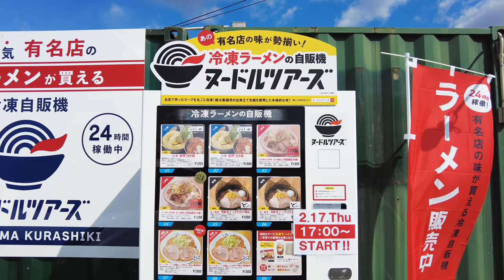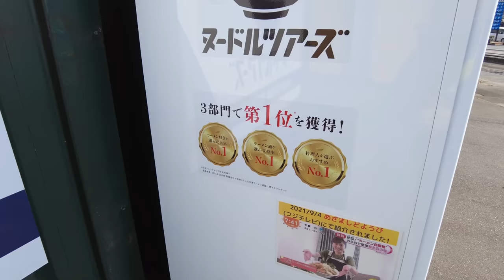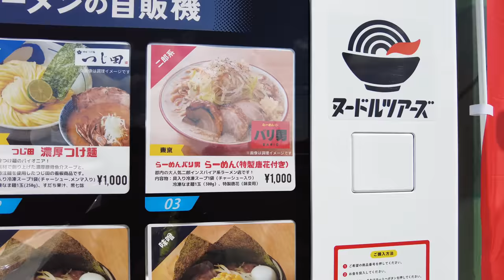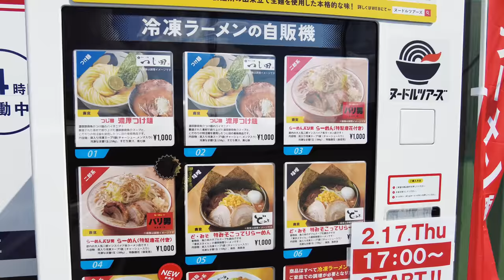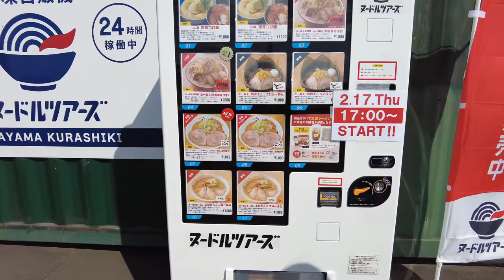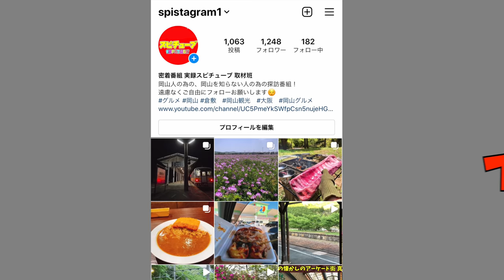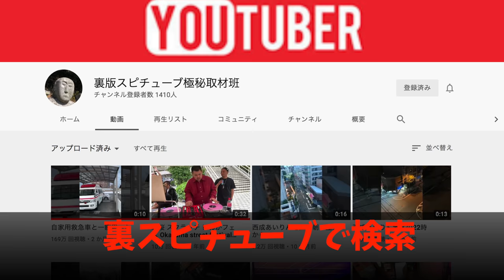岡山グルメ【完売続出ラーメン自販機が倉敷市に上陸】人気店のこってり系濃厚ラーメン《ヌードルツアーズ》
岡山県倉敷市連島町鶴新田1631-3

再生リスト